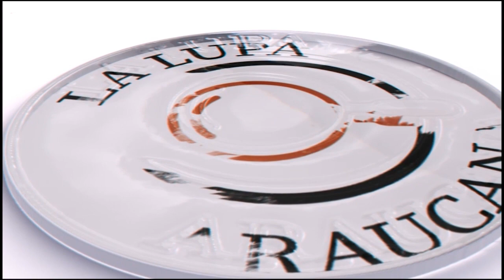“EL ELN NO PUEDE ARROJAR EL PROCESO DE PAZ CON EL GOBIERNO NACIONAL AL MAR" OLDER CACERES ANALISTA